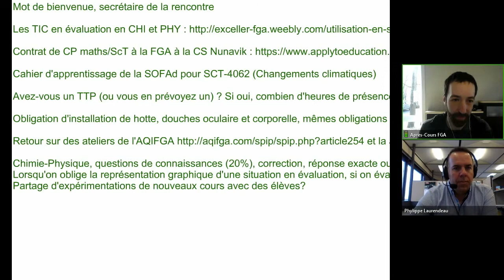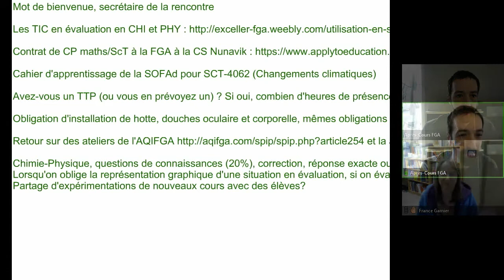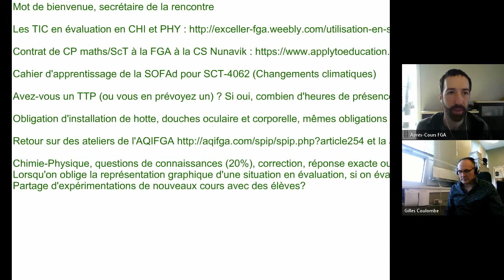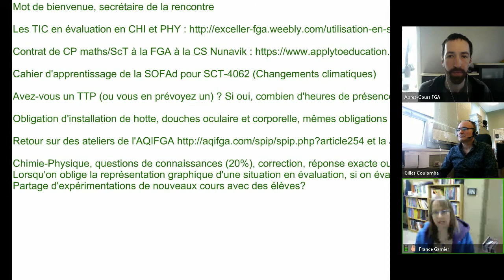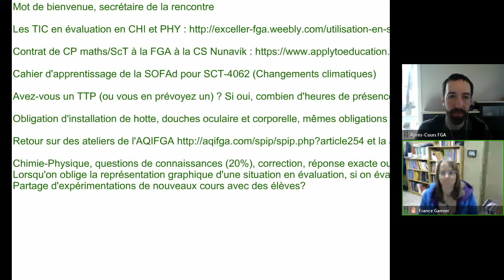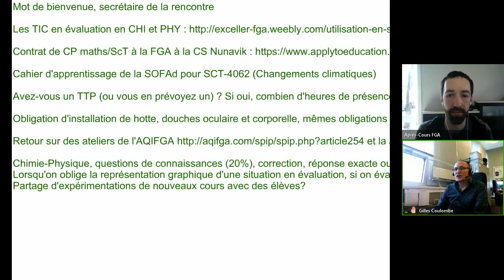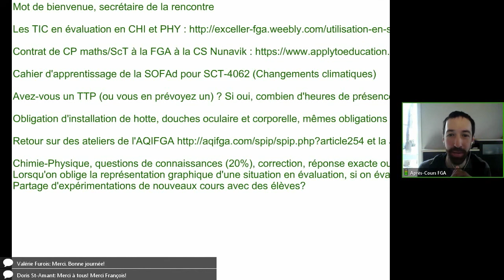Communauté sciences et technologie, 2 mai 2018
Rencontre de la communauté, qui s'est tenue le 2 mai 2018 dans le cadre des Après-cours FGA. Voir l'article complet sur le blogue